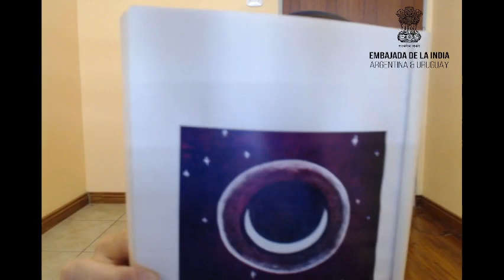Clase 15 - Curso de Chakras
Bindu Visarga